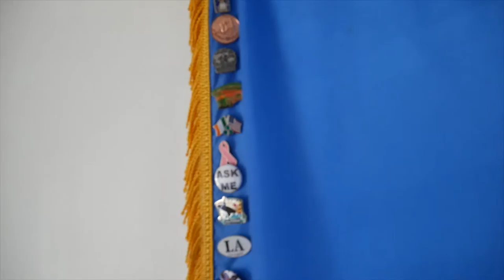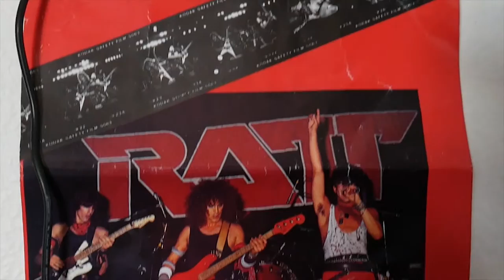My Camera Haul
I bought a new camera!

Camera is the Panasonic Lumix G7k

As always thank you so much for stopping by!